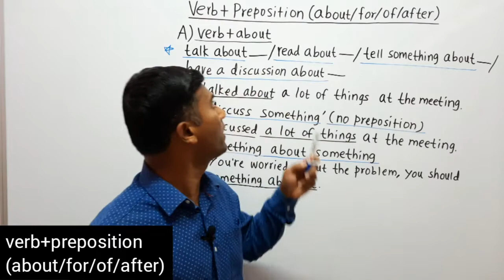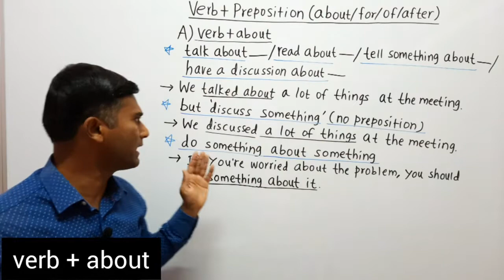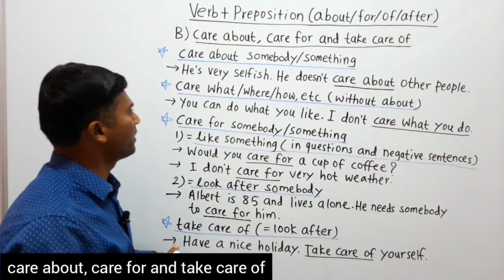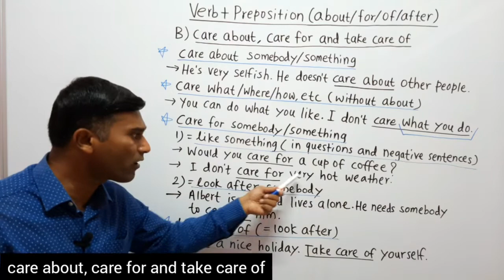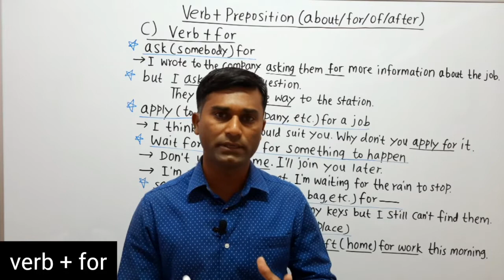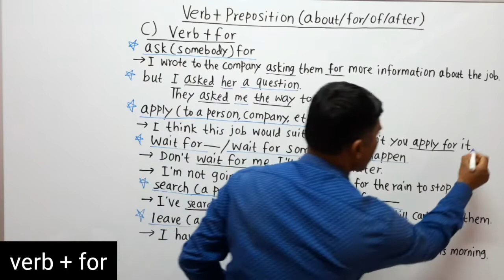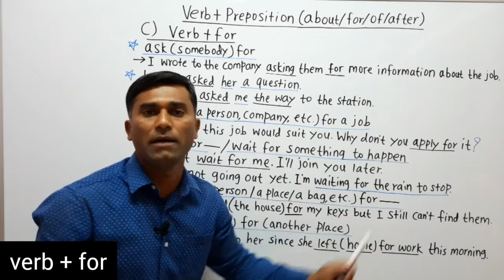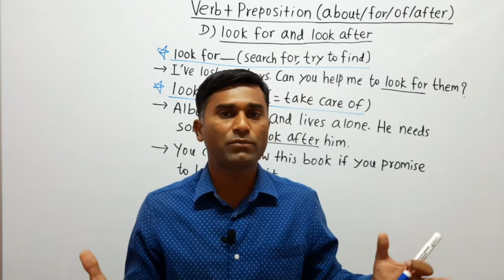verb + preposition (about, for, of, after)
Hello Friends!
Welcome you all to my YouTube channel, "English Lovers".
Use of prepositions is often difficult for second language learners. Prepositions are often combined with other words and forms in many contexts. In this video, I am going to teach the construction 'verb + preposition', especially the use of prepositions, about, for, of & after with verbs and their usage in sentences.